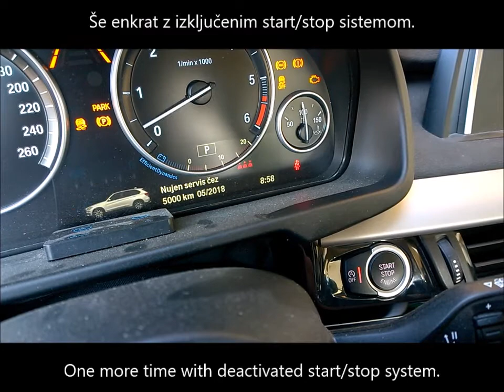BMW X5 - F15, MY2015 - start/stop memory function – spominska funkcija za start/stop sistem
BMW X5 – F15, MY2015 – start/stop memory function activation
With start/stop memory function activation start/stop system remains deactivated until you manually activate it again by pressing start/stop button

BMW X5 – F15, letnik 2015 -   vključitev spominske funkcije za start/stop sistem
Z vključeno start/stop spominsko funkcijo ostane start/stop sistem izključen do ponovne vključitve z gumbom.